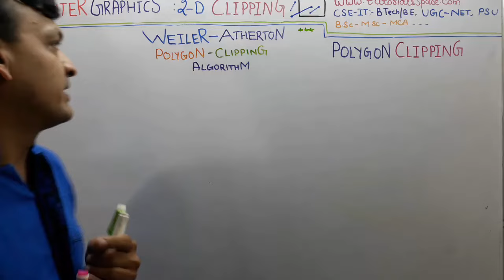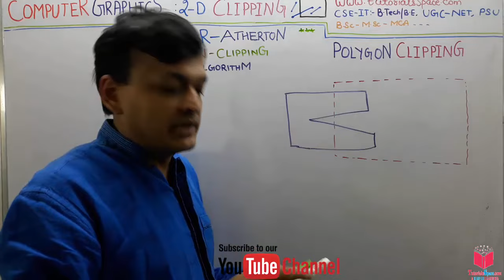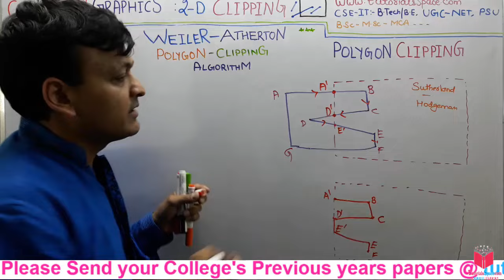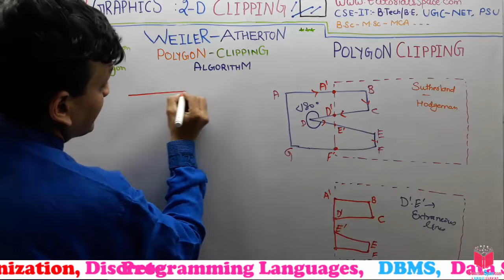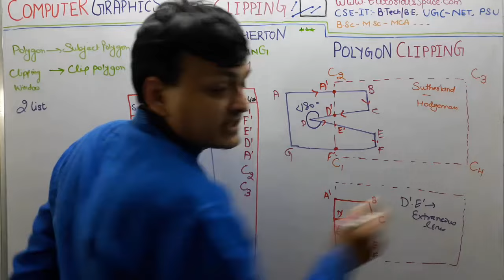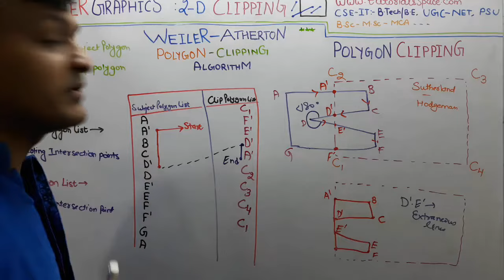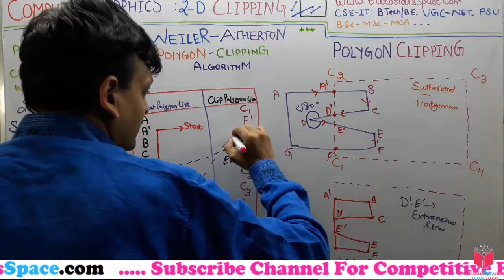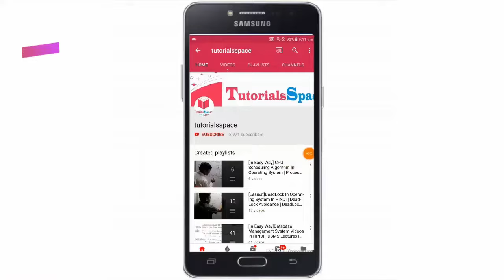66- WEILER ATHERTON Polygon Clipping Algorithm In Computer Graphics In Hindi | UGC NET GATE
Weiler Atherton Polygon Clipping Algorithm In Computer Graphics In Hindi | UGC NET GATE

The Weiler–Atherton is a polygon-clipping algorithm. It is used in areas like computer graphics and games development where clipping of polygons is needed. It allows clipping of a subject or candidate polygon by an arbitrarily shaped clipping polygon/area/region.

It is generally applicable only in 2D. However, it can be used in 3D through visible surface determination and with improved efficiency through Z-ordering.

Given polygon A as the clipping region and polygon B as the subject polygon to be clipped, the algorithm consists of the following steps:

List the vertices of the clipping-region polygon A and those of the subject polygon B.
Label the listed vertices of subject polygon B as either inside or outside of clipping region A.
Find all the polygon intersections and insert them into both lists, linking the lists at the intersections.
Generate a list of "inbound" intersections – the intersections where the vector from the intersection to the subsequent vertex of subject polygon B begins inside the clipping region.
Follow each intersection clockwise around the linked lists until the start position is found.
If there are no intersections then one of three conditions must be true:

A is inside B – return A for clipping, B for merging.
B is inside A – return B for clipping, A for merging.
A and B do not overlap – return None for clipping or A & B for merging.

ugc net computer graphics | ugc net computer graphics questions |computer graphics ugc net questions and answers | computer graphics for net exam | computer graphics for ugc net

In Our Channel Students can access computer graphics lectures with complete syllabus and all videos are in hindi language so they can understand easily. our motive to provide computer graphics lectures in hindi because it become easy for students to understand the concepts very easily and it took very less time so it also save your time as well.
The motive of making the computer graphics in hindi subject to make computer science students feel that it is very important and easy subject. Computer graphics lectures are provided by many lecturars but i ensure students that here you will find all lectures and many computer graphics notes with the making concepts clear.